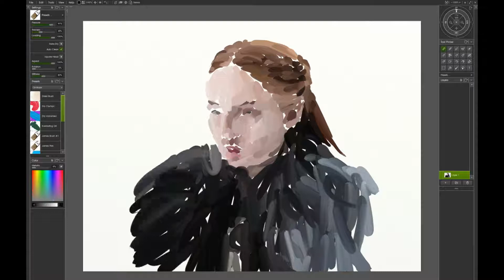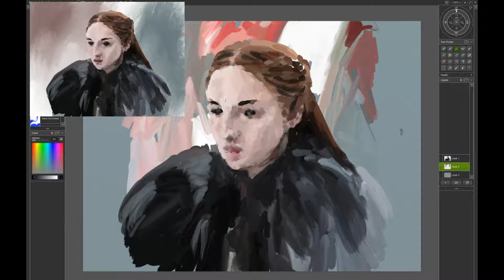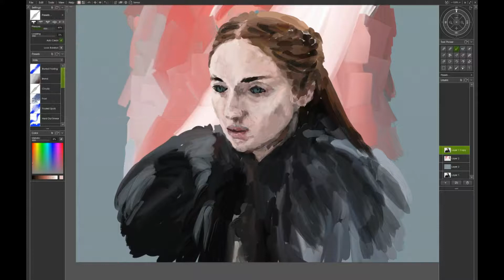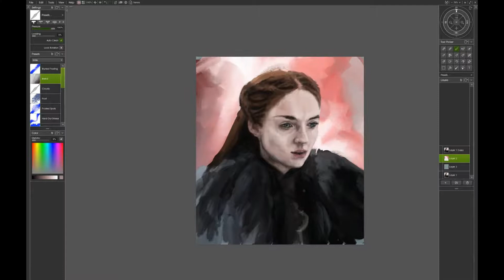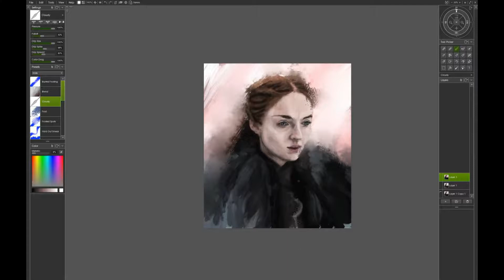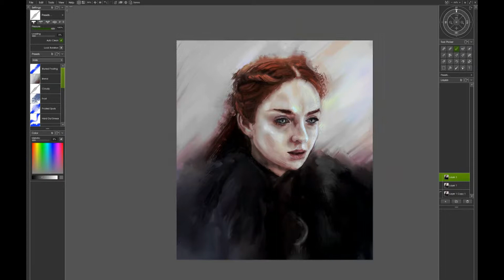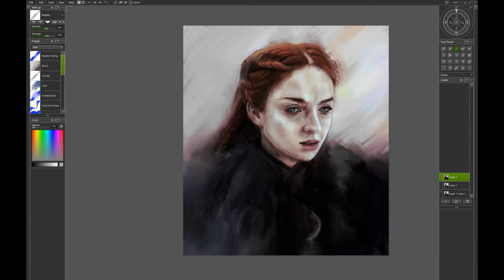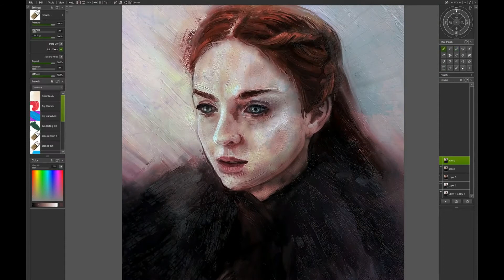TimeLapse Sansa using ArtRage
More GOT art!